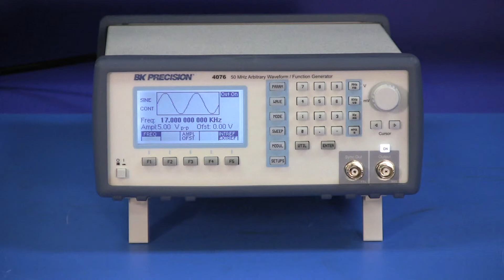Modelos 4076 & 4079 - Generadores de Funciones/ Formas de Ondas Arbitrarias de 50 MHz - Resumen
Este es un resumen básico de los Generadores de Forma de Onda Arbitraria de BK Precisión, mostrando los panales frontal y posterior. Estos dos generadores de funciones y de formas de ondas arbitrarias versátiles y de alto rendimiento ofrecen la mayor profundidad de memoria arbitraria en su clase, e incluyen ambas interfaces GPIB y RS232.